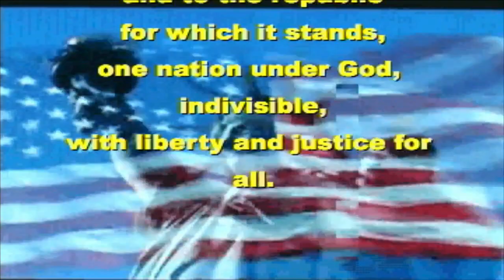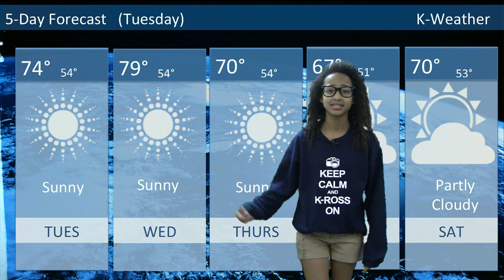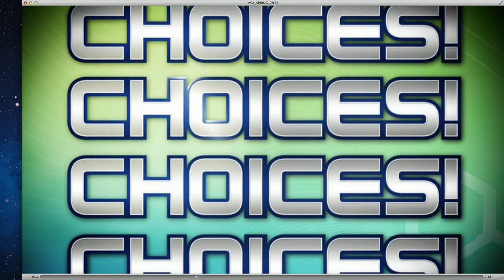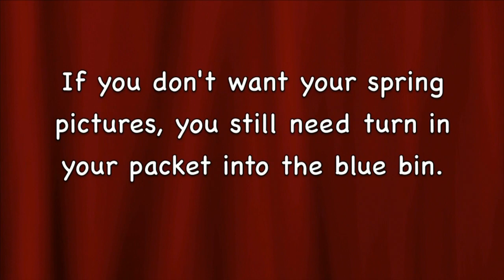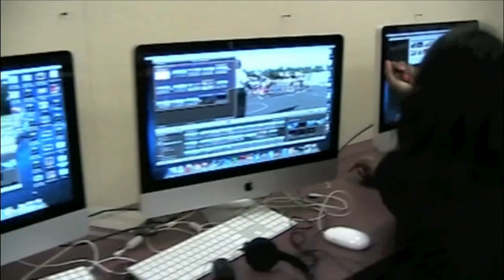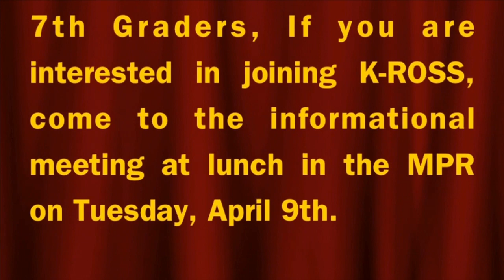4_9_13